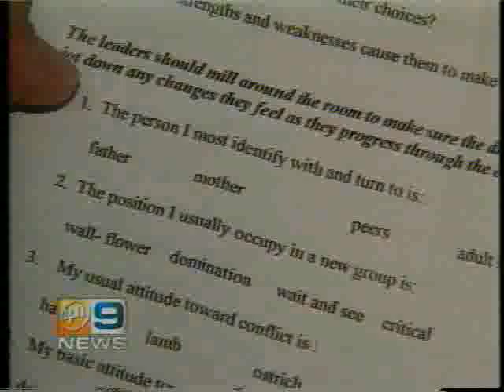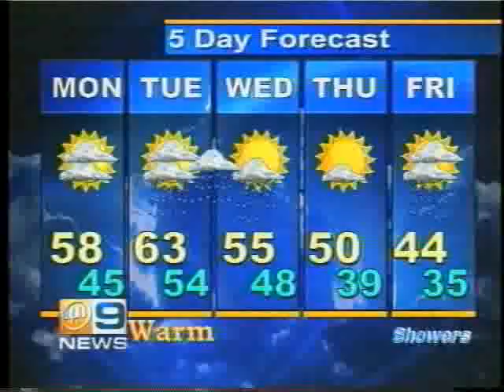Frank Cipolla Anchor/Reporter